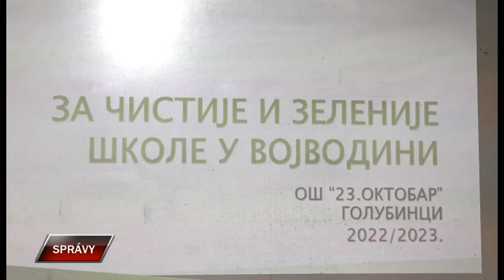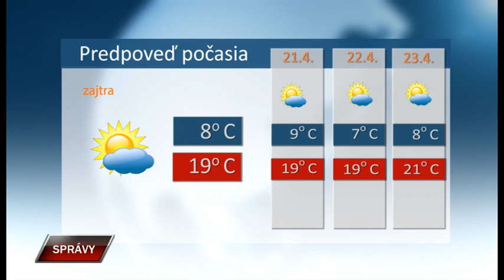Spravy 19 4 2023